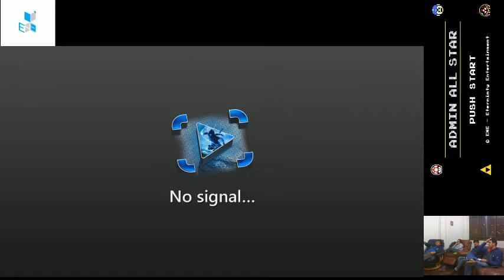Admin All Stars - Sesion 1 - Mario Kart 8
Aquí tenemos las carreras que estamos seguros llenaran de adrenalina a más de uno, donde los admins dejamos todo en la pista por ser coronados como el numero 1. A fin que puedan seguir quien es quien:

Ceipe – Siempre usa su propio Mii
Dani – Siempre usa a Peach
Giacomo – Siempre usa a Luigi
Toto – Siempre usa a Wario

Para la puntuación de MK8, el puntaje queda tal cual. Sin embargo, para determinar el aporte al puntaje general, el resultado se multiplica por 50.